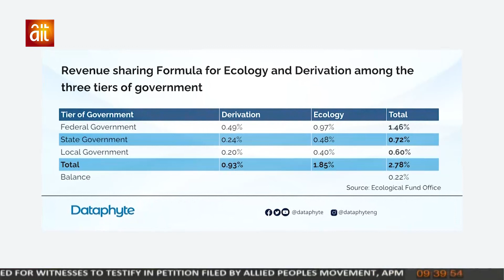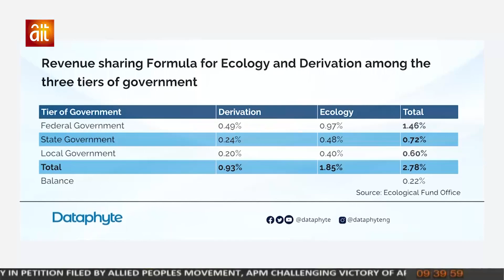Nigeria 2022 Flood Disaster:Spotlight on dangers ahead